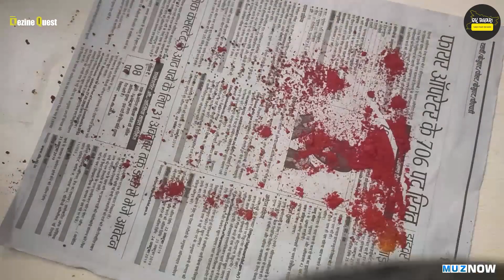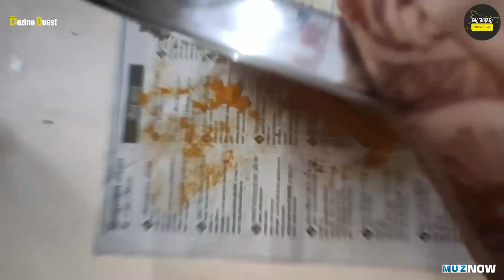Beautiful aarti thali in 5 minutes using Haldi/kumkum | Food & Craft